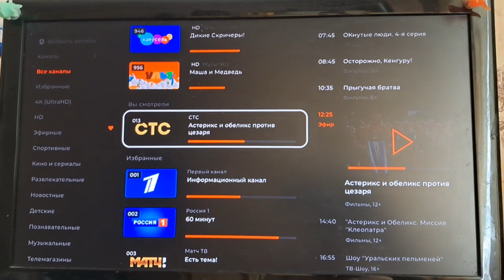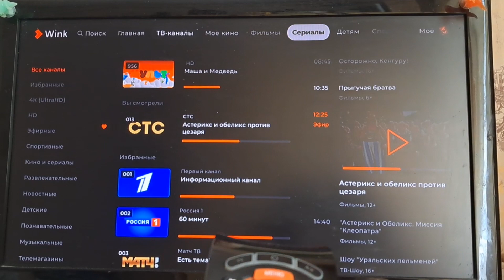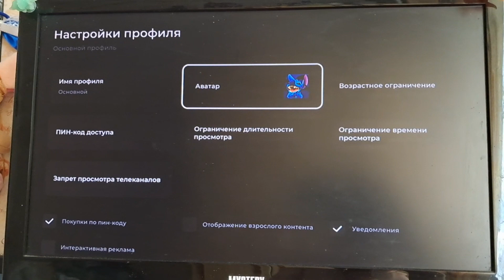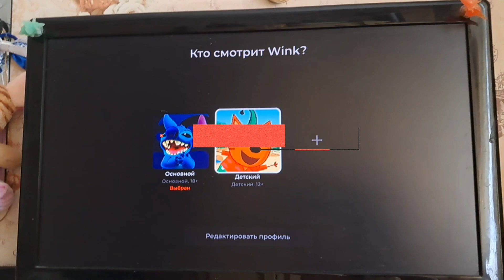Как установить аватар на профиль винк